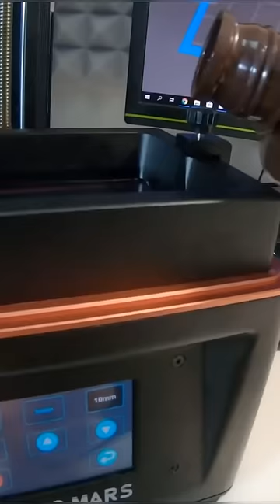Hice mi propia Tostadora RAZER en Casa! 😱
📌Ya puedes disfrutar de mi Curso secreto!

💋Si creas una cuenta de letyshops y haces cualquier compra de mas de 30 euros en un periodo de 30 dias, te regalan 5 euros GRATIS

Teclado Mecánico
Procesador : amd Ryzen 5800x
Grafica : RTX3080 :►   Sin stock por culpa de los mineros◄
Monitor: Msi Optix MAG Curvo 165hz

No suelo ser capaz de responder a todos los mail! Pido disculpas de antemano!